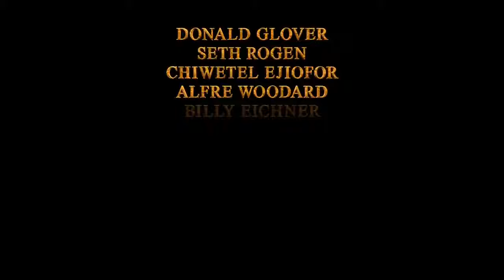THE LION KING Trailer #2 NEW 2019 Disney Live Action Movie HDvia torchbrowser com